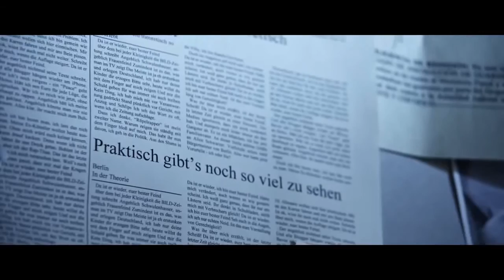Bushido Theorie & Praxis feat Joka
lyrics

[Strophe I: JokA]
Vieles hätte anders laufen können, doch das ist Theorie
In Wirklichkeit sind wir Figuren - Playmobil
Was für TUA? Ohne Rap wird vielleicht mehr aus ihm
Denn viele scheitern auf der Suche nach 'nem Major Deal
Ich würde theoretisch auch lieber 'en 6er haben
Doch muss am Montag mein Corsa in die Werkstatt fahren
Ich könnt' mich theoretisch einfach besser absichern
Doch wozu, alter? Risiko ist praktischer
Ich müsste theoretisch mein Album einfach raus hauen
Doch koche auch nur mit Wasser, wie alte Hausfrauen
Statt den ganzen Tag im Studio zu hängen
Hab' ich kurioserweise mein Studium beendet
Hörst du?
Ich müsste theoretisch umziehen aus Bremen
Doch hab Mama ma' versprochen, dass ich ohne sie nicht geh'
Außerdem hab' ich theoretisch so viel erlebt
Aber praktisch gibt's noch so viel zu sehen

[Refrain: JokA & (Bushido)]
Das sind alles nur Ideen, die für jeden hier gemacht sind
Wir müssen unterscheiden zwischen Theorie und Praxis
In der Theorie
(Willst du was verändern, aber wie?)
(In der Praxis geht meistens alles schief)
In der Theorie
(Wollen wir zu viel, aber geben viel zu wenig)
(Das ist kein fairer Deal)

[Strophe II: Bushido]
Ich tu', was ich tu' in Namen der Musik
Ich bin jung, gefragt, umstritten und berühmt
Doch kann die einfachsten Dinge inzwischen nicht mehr fühlen
Ich bin eigentlich kein Fan von Geschäftsterminen
Doch kann mir praktisch nicht erlauben, einfach weg zu ziehen
Theoretisch bräuchte ich kein Album mehr haben
Doch praktisch hab' ich so viel zu sagen
Ich könnte locker auf den Luxus verzichten
Auf Autos und Uhren, auf Schmuck und auf Bitches
Ihr wolltet mich doch so, alles andere passt nicht
Doch praktisch mach' ich all das mit Absicht
Eigentlich kann ich tun, was ich will
Aber schau, praktisch geh' ich dafür in den Bau
Theoretisch scheiß ich auf alles, doch das geht nicht
Denn praktisch erlaub' ich mir kein Fehltritt

[Refrain]

[Strophe III: Bushido & (JokA)]
Du hättest gern mehr von dein Leben, doch musst jeden Tag zur Nachtschicht
(Manchmal liegen Welten zwischen Theorie und Praxis)
Wir würden alle gern' die Fäden ziehen, doch Fakt ist
(Es ist ein auf und ab, fast wie die Melodie)
Es liegen Welten zwischen Praxis und Theorie
(Wir warten auf ein Wunder, doch es klappt in der Regel nie)
Praxis und Theorie, Theorie

[Refrain]